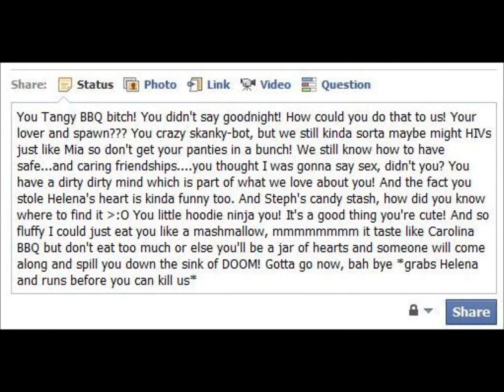SteRoNa for Life Babeh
Sterona is taking over the world, bow down! ;)

I don't own DC Comics, Glee, the music, or any of the pictures except the screen shots. I know, let's go cry about it together.